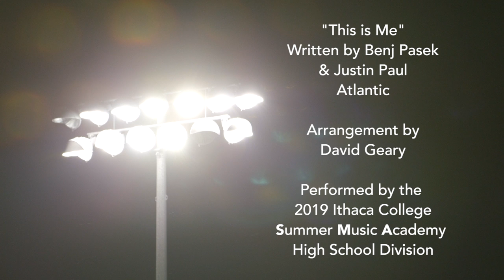Summer Music Academy Class of 2019 | "This is Me" | Ithaca College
Written by Benj Pasek & Justin Paul (Atlantic)
Arrangement by David Geary

The 2019 Ithaca College Summer Music Academy (SMA) High School Division performed and recorded to a custom arrangement of “This Is Me” by Benj Pasek & Justin Paul, from the musical The Greatest Showman.  The entire project was completed on the Ithaca College campus during the first week of SMA, a residential pre-college experience for young musicians.